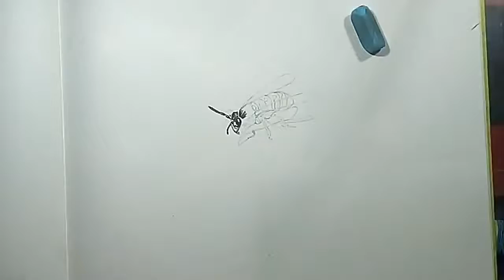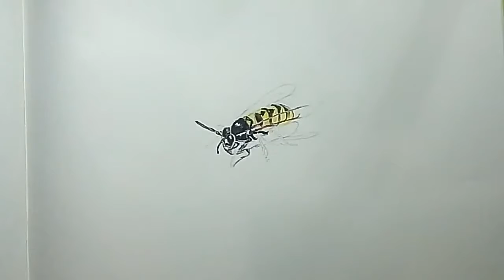Honeybee's 3D effect Drawing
How to Draw 3D effect Drawing of Honeybee's, by use of Watercolour Pencil